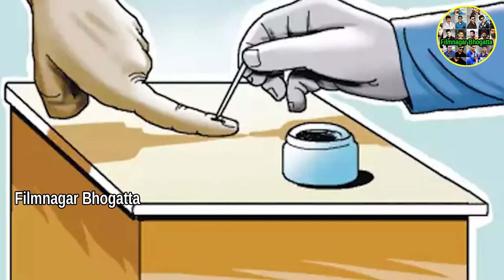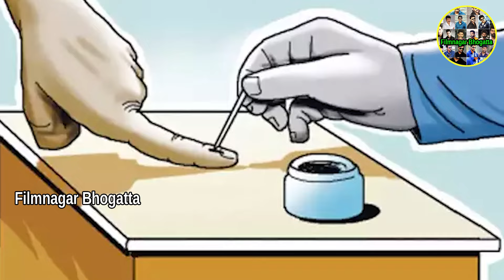మోదీ ని ఓడించడమే లక్ష్యంగా పెట్టుకొన్న ముస్లిమ్స్ // సోనియా గాంధీకి మద్దతుగా పాకిస్తానీ ముస్లిమ్స్